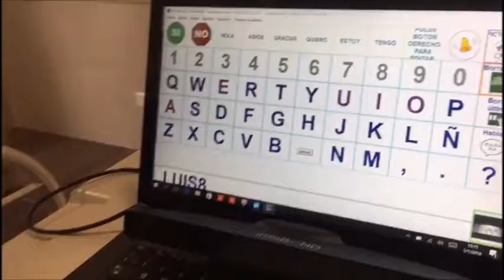La alegría de Beatriz y su familia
Nuestra terapista ocupacional, la Lic. Leticia Rodriguez se acercó a la clínica en donde se encuentra internada. Felices por la recuperación de su palabra a través del dispositivo de comunicación visual que obtuvo sin costo